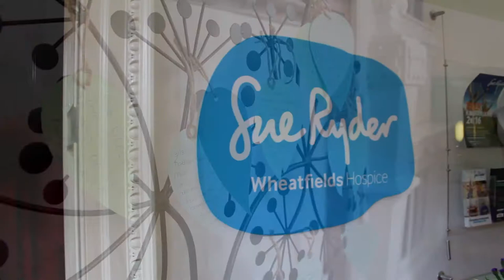Sue Ryder Wheatfields Hospice